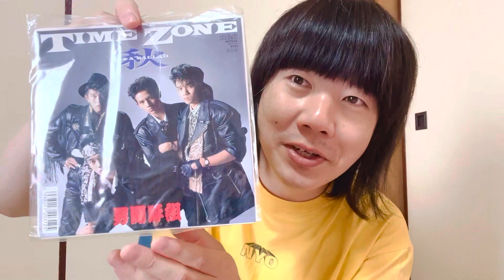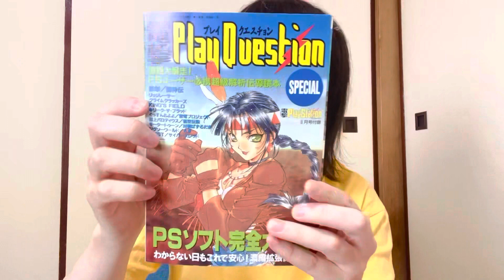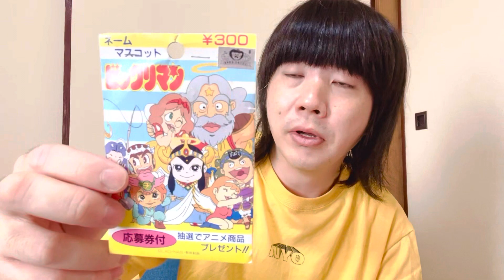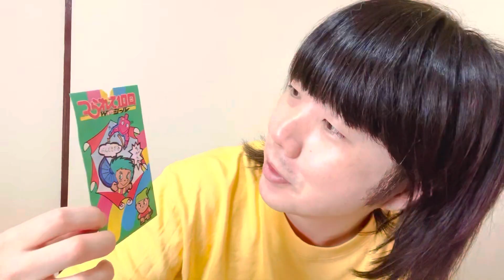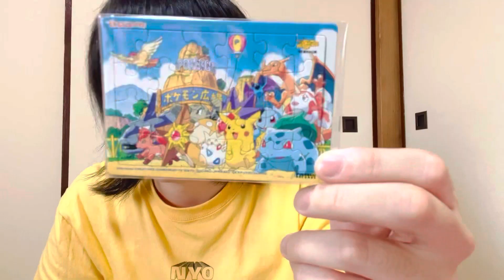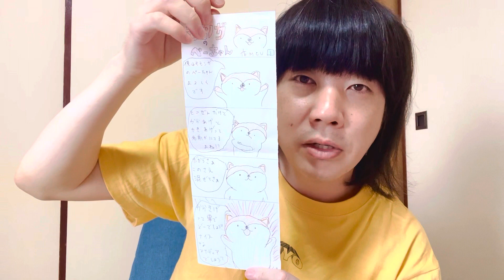【開封動画】ラララMCU袋開けてみた【クイズ覇者】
伝説の盛り上げ師・アイアムアイのYouTubeチャンネルです！！！

『アイアムアイの神様神様神様神様』

今回の動画は、開封動画！
『ラララMCU袋獲得クイズ』を制したキムアスがMCUさんからいただいた『ラララMCU袋』を開けていく開封動画です！あんなものやこんなものまで〜！！！

【アイアムアイに会えるライブ】

幸せはとね企画
『第四回　幸せフェス』
＠阿佐ヶ谷家劇場(東京)

入場＋配信 2,000円(+1drink)
配信のみ 1,500円

ティンカーベル初野企画
『人の企画ショーケース』
@高円寺パンディット(東京)

来場 2,000円(+1drink)
配信 2,000円

アイアムアイ定期企画
『レジェンドパーティー(秋)』
＠下北沢DY CUBE(東京)

チケット 2,000円(+1drink)

アイアムアイ３ヶ月連続 大阪ワンマンライブ企画
『DANJIRI-復活編-』
＠なんば味園ビル2階 白鯨(大阪)

前売 2,400円(+1drink)
当日 2,800円(+1drink)

※6/26、8/19、10/27の全日程きてくれた方に、
アイアムアイが書くとっておき直筆手紙付き(要予約)

アイアムアイ企画
『徳島ずぶずぶ大作戦２』
＠徳島FIGHT CLUB(徳島)

coming soon …

愛はズボーン主催サーキット型フェス
『アメ村天国2022』
＠心斎橋アメリカ村(大阪)

前売4500円(+1drink)

≪ｅ＋プレオーダー≫
■受付期間：9月3日(土)12:00〜9月11日(日)23:59

チケット購入先のURLの記載のないライブをご予約されたい場合は
アイアムアイへ直接ご連絡ください。

メールの件名にライブ名、本文にお名前と予約枚数を明記してご連絡ください。
後ほどお送りする確認メールの返信をもって、ご予約完了となります。

毎週金曜日２２時に新作アップ！

ネットラジオ(毎週水曜更新)